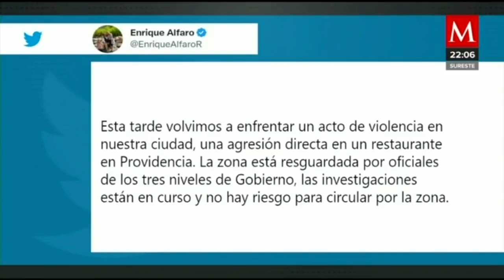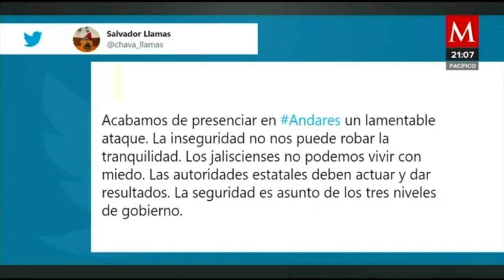Ataque en la zona de restaurantes de Guadalajara, Jalisco; tres personas asesinadas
AzucenaALas10 | Se registró una balacera en un restaurante en Guadalajara, Jalisco, dónde tres personas fueron asesinadas, presuntamente, entre ellas el Director General del SEAPAL VALLARTA, Salvador Llamas Urbina.

Así se vivió el ataque